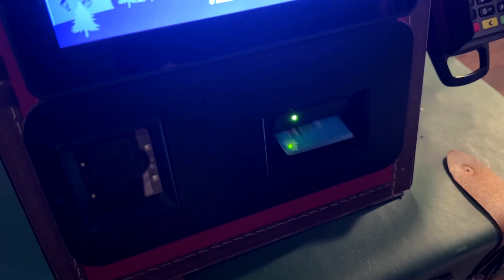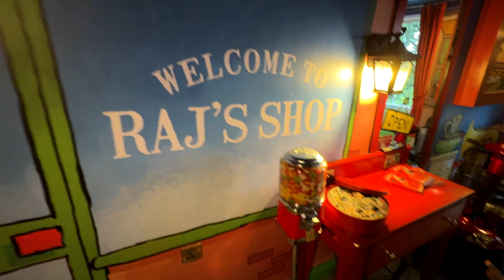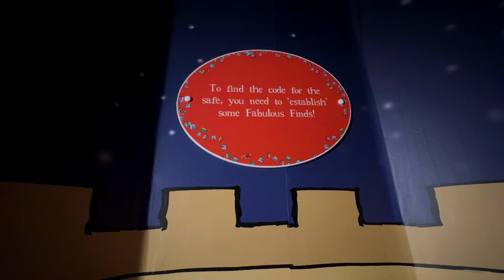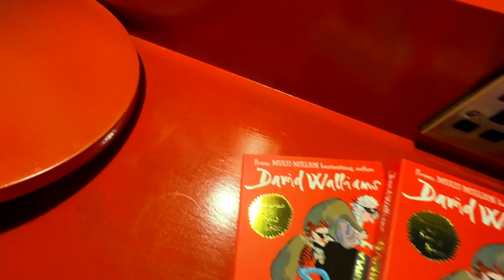We Stay in the Gangsta Granny Room Alton Towers Hotel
We stay in the Gangsta Granny Room at the Alton Towers hotel for the very first time and provide a honest review. We show you everything the Gangsta Granny Room has to offer along with a full gangsta granny room tour. Is the Gangsta Granny Room at the Alton Towers Hotel worth it?

Have you ever stayed in the Gangsta Granny Room at the Alton Towers Hotel?

A massive thank you to Lee and Fox Digital Group for providing us with such a magical opportunity.

Thank you for watching, please leave a like it tells us you like the videos and also why not subscribe and join the Bear Club to stay up to date with all our videos.

Whoop Whoop